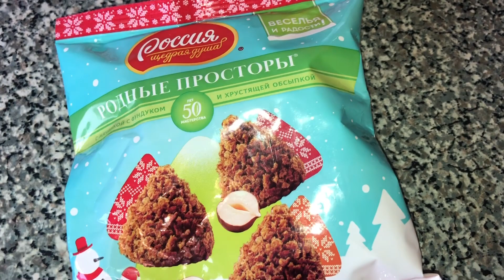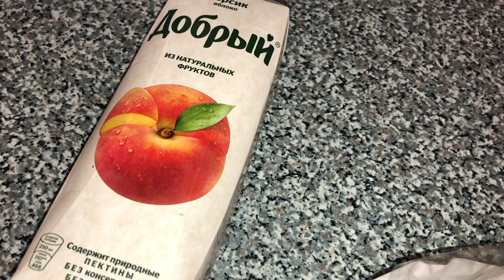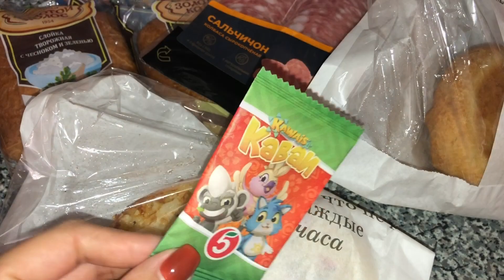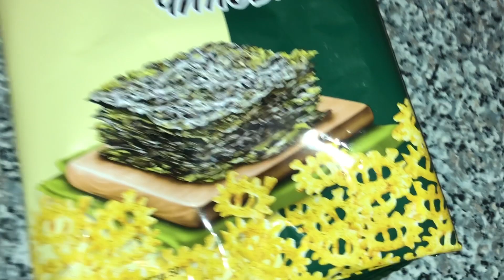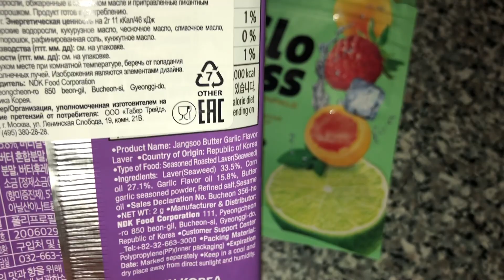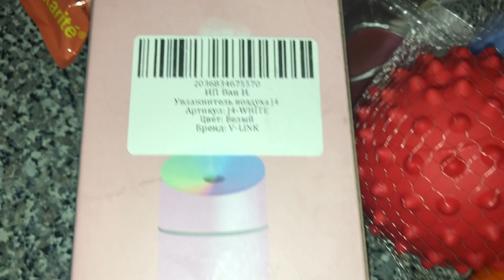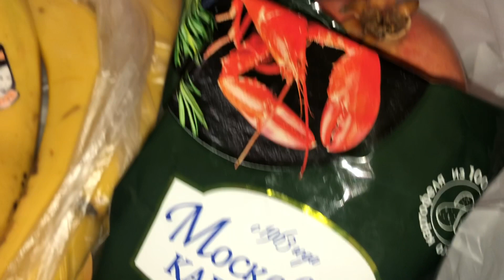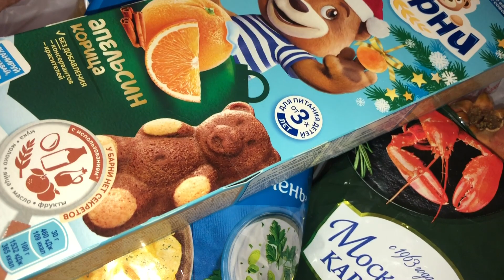ПРОДУКТОВАЯ КОРЗИНА 🥝 МНОГО ГОТОВЛЮ 🧑‍🍳🥘 WILDBERRIES 💜 МНОГО ПОСЫЛОК 📦🔥 ВЛОГ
Привет всем! 🤗